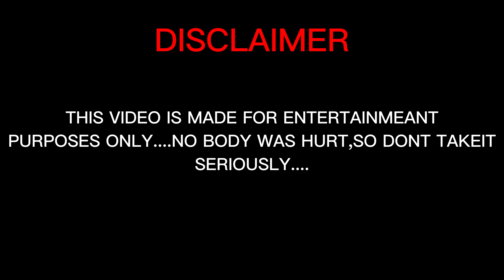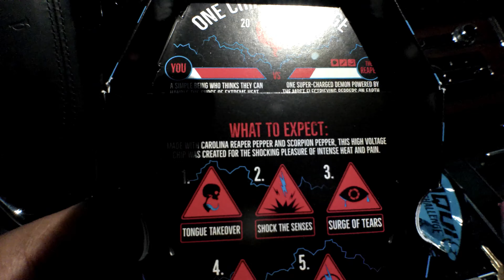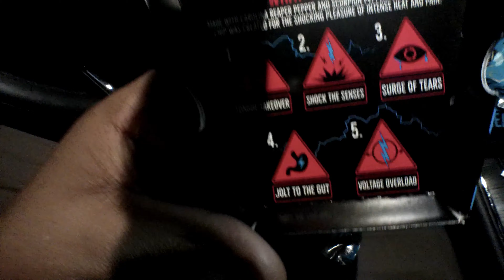I ATE THE WORLDS HOTTEST CHIP IN THE WORLD ( GONE EXTREMELY WRONG).....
DONT TRY THIS AT HOME ALONE
YOUTUBE DONT TAKE IT SERIOUSLY PLEASE
IF YOUR NEW TO THE CHANNEL
NEW AND BETTER CAR CONTENT COMING SOON